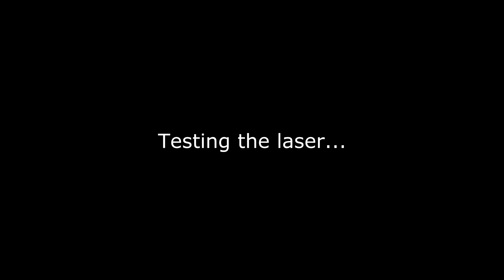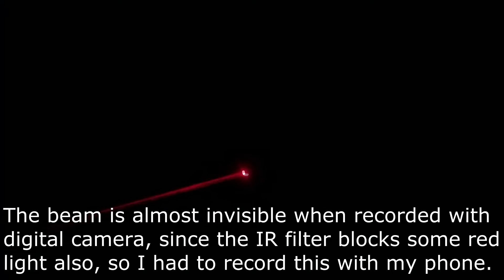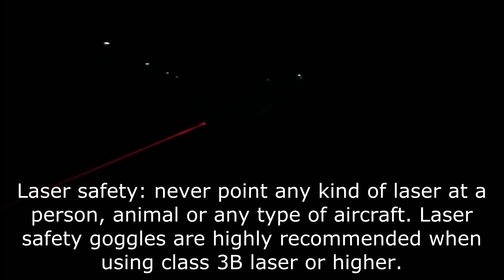100mW 650nm laser test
Please use lasers responsibly - high power lasers can blind you in a fraction of a second. It's also important to wear laser safety goggles when using high power lasers.

Cycles - Audionautix